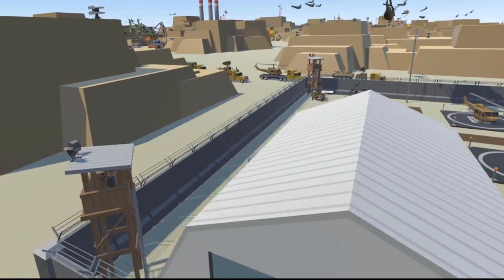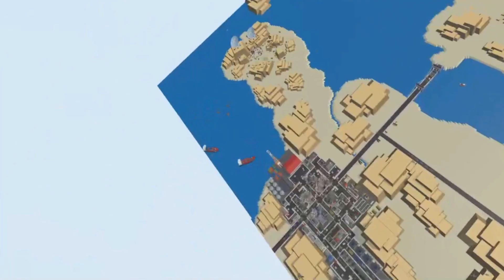The Battle of Afghanistan | We stand alone | Tiny Town VR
- Link to the workshop page

Hey everyone, welcome back to another tiny town video, been a while since we did one tbh, hope you all enjoy it.

Came across this absolute gem the other week and kinda had to make a video on it because it looks SOO good! Huge props to the developer of the map as well as his mum who's helping him out on it

Link to the Audio I used is here